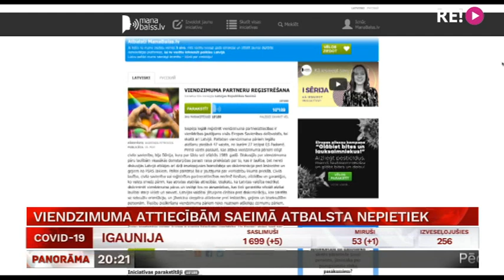Viendzimuma attiecībām Saeimā atbalsta nepietiek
Vai vairāk nekā 10 000 cilvēku parakstu varētu būt savākti veltīgi? Portālā “Mana balss” vajadzīgo parakstu daudzumu izdevies savākt iniciatīvai par partnerattiecību regulējumu viendzimuma pāru ģimenēs. Drīzumā par to lems Saeima, taču paredzams, ka arī šoreiz liels deputātu atbalsts iniciatīvai nav gaidāms. Stāsta Vita Anstrate.